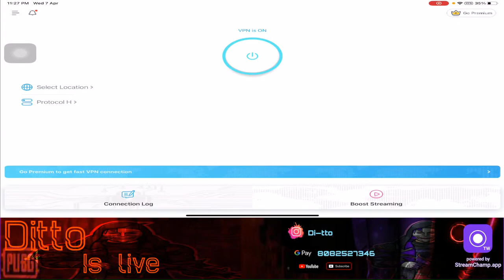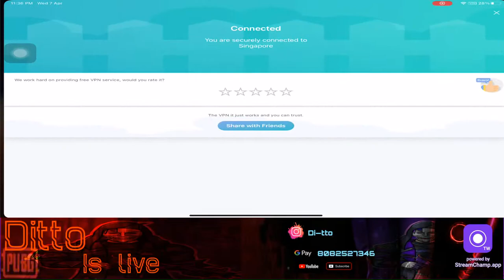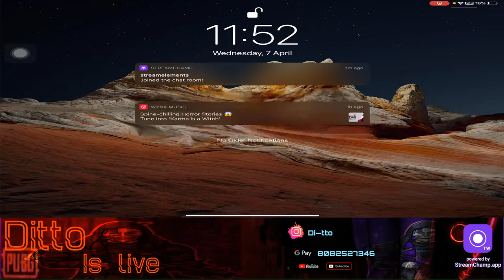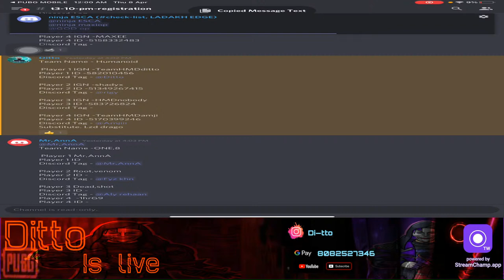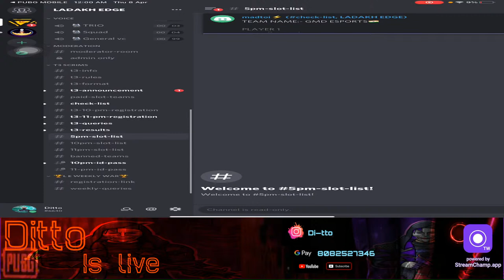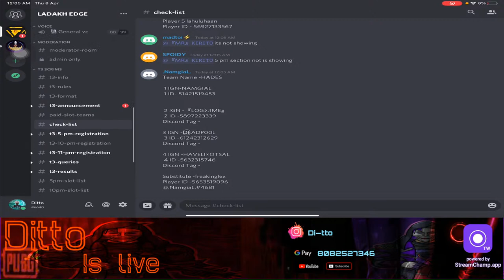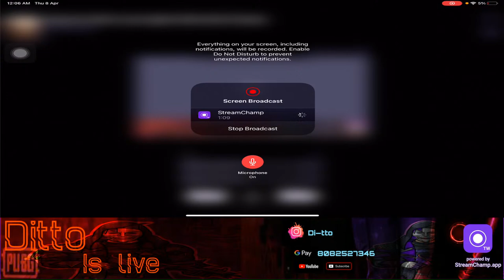T3 | Live stream| Ditto gaming | Road to 1000